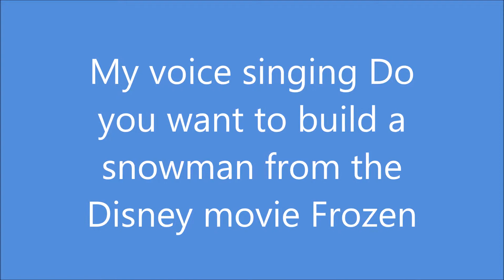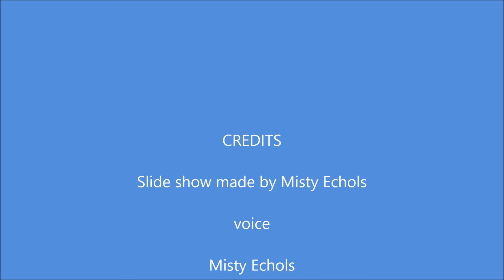My voice singing Do You Want To Build A Snowman from the Disney movie Frozen